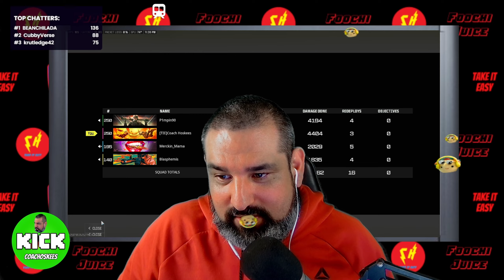Mortar Strike Comes in Clutch | Ashika Island | Resurgence Quads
If you like the video don't forget to click that like! Take it Easy.

▶EPIC Creator Code: COACHHOSKEES